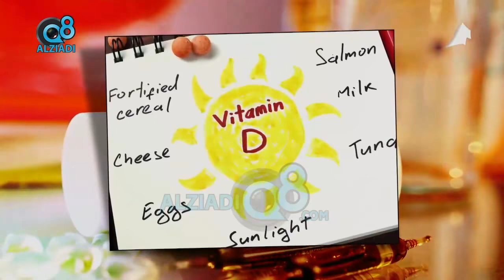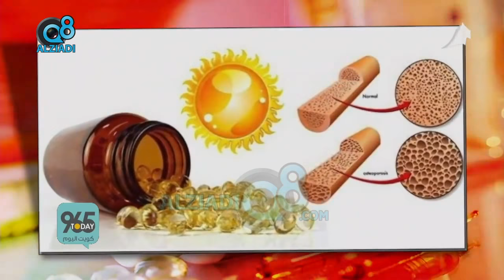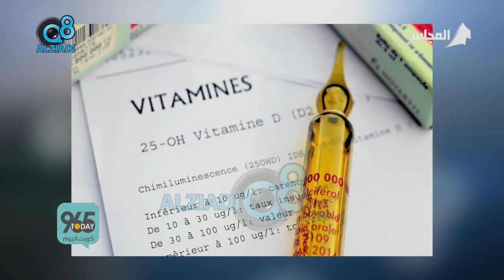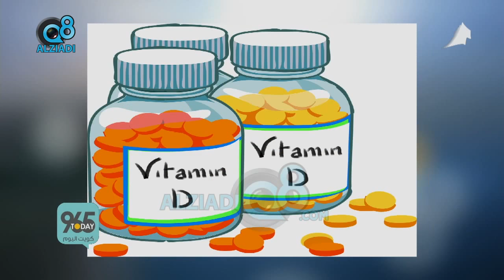لقاء "د. أمنة شاغولي" إستشارية الباطنية والغدد الصماء في برنامج (كويت اليوم) عن "فيتامين د"